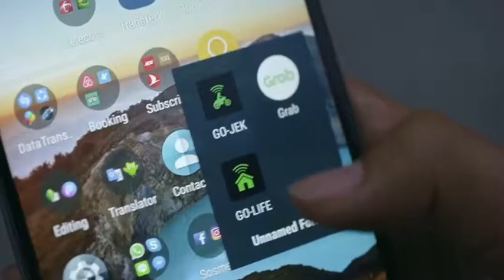Teaser video: Annual Convention on the Global South 2019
Annual Convention on the Global South 2019:
Rethinking International Relations in the Era of Technological Disruption
5-6 November 2019

Institute of International Studies (IIS), Department of International Relations, Universitas Gadjah Mada is committed to bring insights on the studies of International Relations from the perspective of Global South. This conference is expected to bring worldwide leading researchers, academicians, practitioners, and scholars in the field of International Relations and other Social Sciences, especially those with expertise in Global South studies.